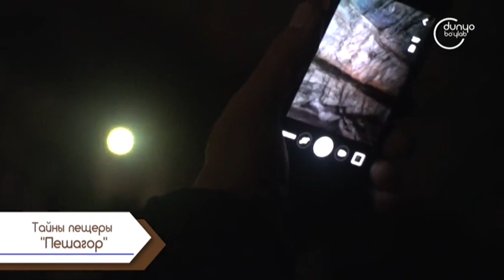«Советы профессионала» | Тайны пещеры "Пешагор" [29.03.2021]